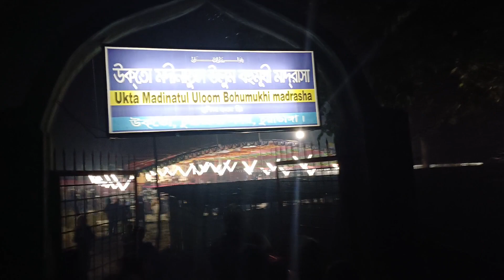Islamic Mahfil Street Fair | Ukto Chuadanga | Ashraf Ahamed Vlogs